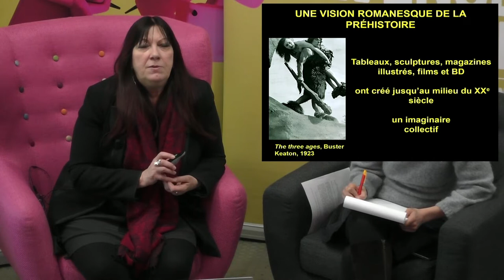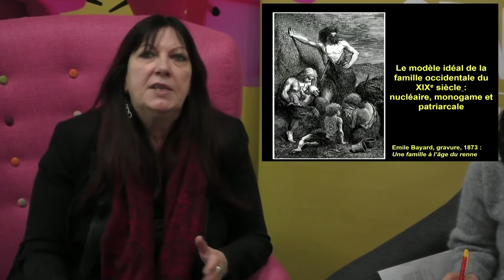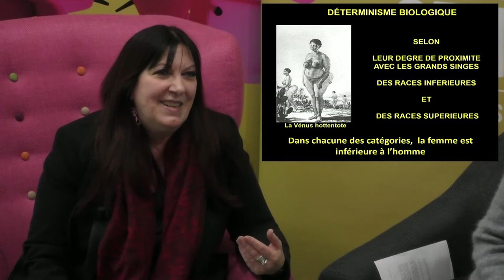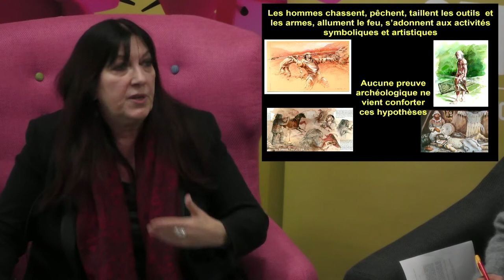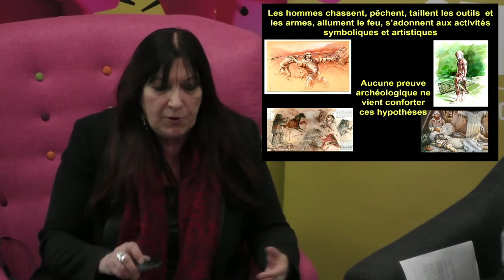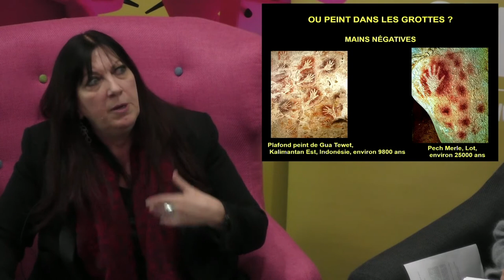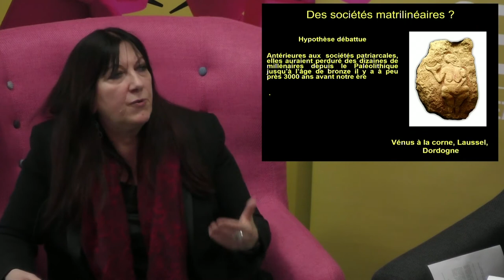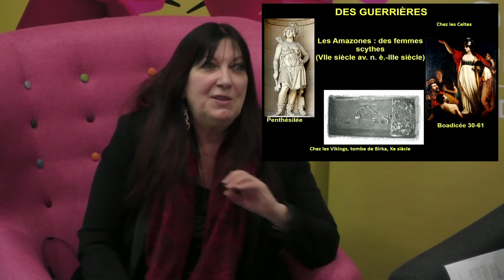Qui étaient vraiment les femmes préhistoriques ? - Marylène PATOU-MATHIS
Conférence "Avenue centrale" de Marylène Patou-Mathis, directrice de recherche au CNRS, rattachée au département Homme et Environnement du Muséum National d’Histoire Naturelle (Paris).

Et si contrairement à la vision patriarcale de la préhistoire héritée du XIXe siècle, les femmes avaient, elles aussi, peint Lascaux, chassé les bisons, taillé des outils, inventé des techniques… En effet, aucune preuve archéologique ne permet d’affirmer que dans les sociétés préhistoriques certaines activités leur étaient interdites, qu’elles étaient considérées comme inférieures et subordonnées aux hommes.Au cours du temps et en fonction des traditions culturelles des communautés et de leur système de valeurs, le rôle et le statut des femmes préhistoriques ont varié, mais elles ont, comme les hommes, contribué à l’évolution de l’humanité.